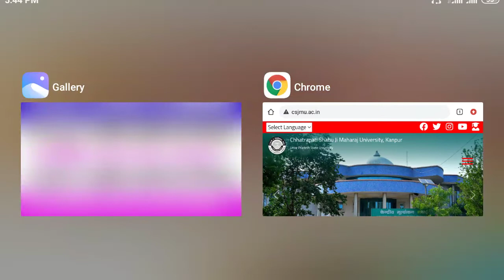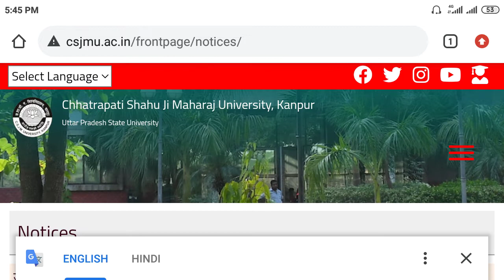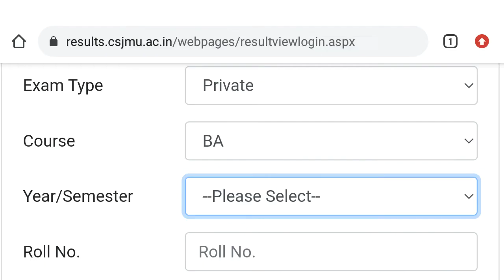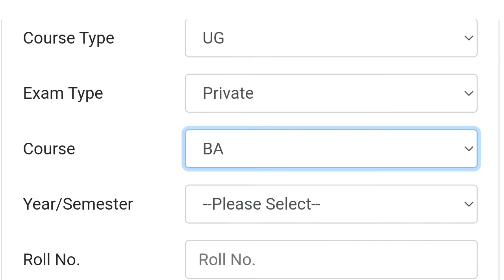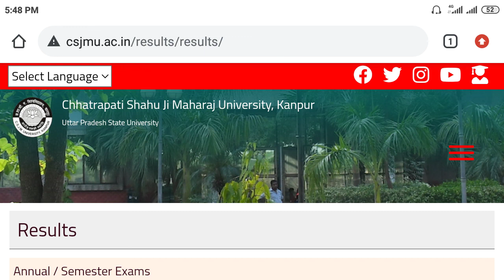Csjmu Private Result Update | ba 1st year private result csjmu | ba 1st private result kab aayega